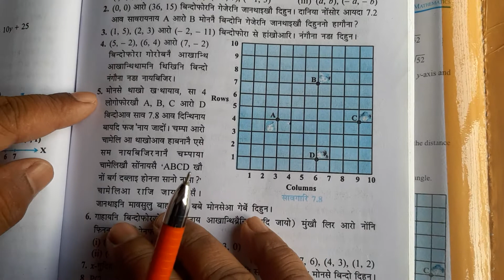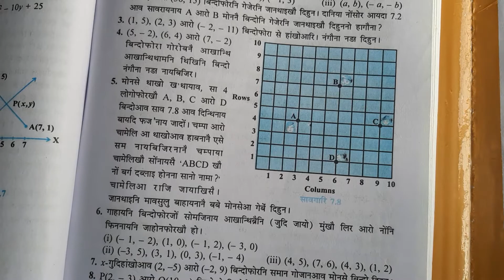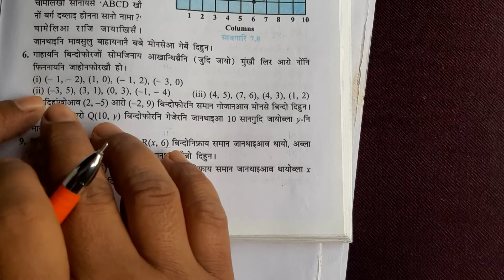सोंनाय बिदां (Exercise)-7.1, Q.6(I)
बे मिडिअ आव Class 10 Maths | Chapter 7
नि Ex-7.1 नि Q.6 जेंनाखौ
Bodo medium आरो english medium आव फरायनाय बर' फरायसा फोरनि थाखाय solve खालामना
होनाय जादों।

बे चेनेलखौ बर' हारिखौ सोलोंथाय बिथिंआव YouTube नि गेजेरजों जौगाहोनाय आरो फरायबाय थानाय बर' फरायसाफोरनि थाखाय बेसेन होनाङा जासे जेरावखि थाया मानो सोलोंथाइखौ लानो हानायबायदि बानायनाय जादों। बेवहाय नोंथांमोना education जों लोबबा थानाय videos फोरखौ नुनो हागोन।

मिजिंथियो आंनि बे चेनेला नोंथांमोननि अनसायनाय मोनगोन।

भिडिअखौ मोजां मोनोब्ला अननानै Share खालाम

सिगांनि भिडिअखौ नायनो थाखाय नैबे link आव थु---

Q.3

Q.4

Ex-3.4

Q.2 (v)

q.2 (iii)

Q.2 (ii)

Q.2 (i)

Q.1 (i)

Q.1 (iv)

Ex-3.3

Q.3 (i)

Q. 3(ii)

Q.3 (v)

Q.1 (ii) Video-

Q.1( i) सोंनाय बिदां-3.3 नि मावफुंथाइ

Ex 3.2

Q.4 (i) नि मावफुंथाइ

Q.3 नि मावफुंथाइ

Q.2 Solution-

Q.1 (ii) Solution-

Q.1 (i) Solution